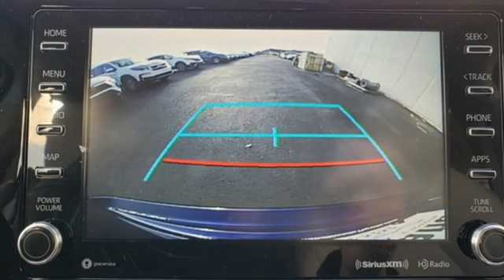New 2020 Toyota Highlander Ashland, WI T20-9370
Year: 2020
Make: Toyota
Model: Highlander
Trim: XLE
Engine: 6 Cyl. 3.5 L
Transmission: Automatic
Color: BLUEPRINT
Interior: EB40 HARVEST BEIGE
Stock #: T20-9370
VIN: 5TDHZRBH3LS003718

Welcome to Ashland Honda Toyota!

Ashland Toyota in Ashland, WI treats the needs of each individual customer with paramount concern. We know that you have high expectations, and as a car dealer we enjoy the challenge of meeting and exceeding those standards each and every time. Allow us to demonstrate our commitment to excellence!

If you don't see a particular vehicle, click on CarFinder and complete the form. We will gladly inform you when a matching car arrives. If you'd like to see a vehicle in person, click on Dealership: Directions for step-by-step driving instructions to our site, or give us a call. We look forward to serving you!
Address:
2301 Lake Shore Dr. E.